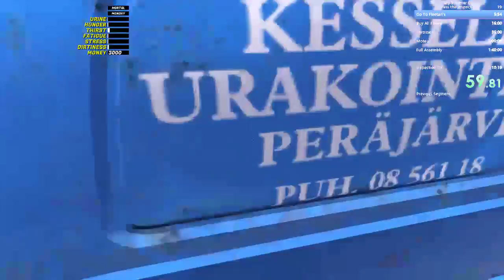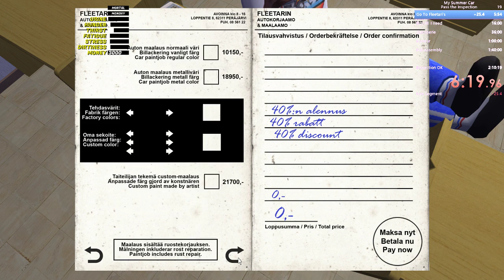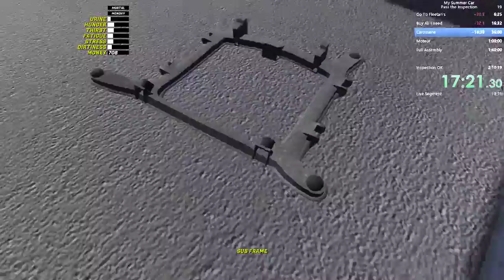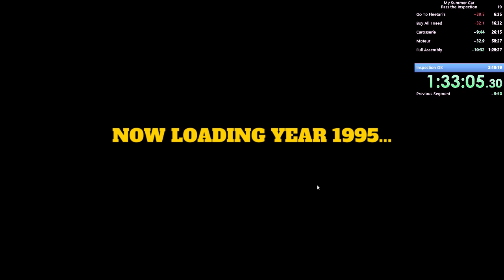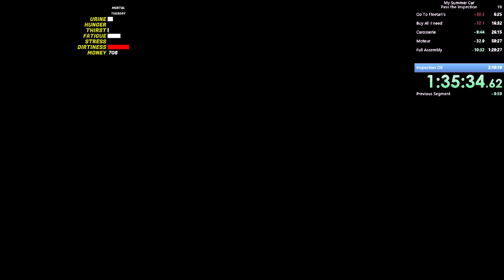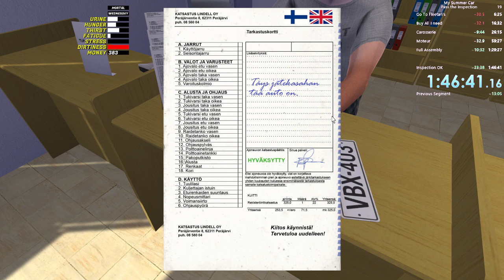18/10/2018 My Summer Car speedrun: Pass the Inspection in 1:46:41